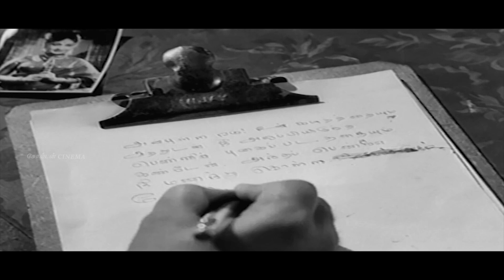கண்ணதாசன் வரிகளில் மெய்மறக்க செய்யும் காதல் பாடல்கள் | kannadhasan Love Songs | 60s Love Songs.